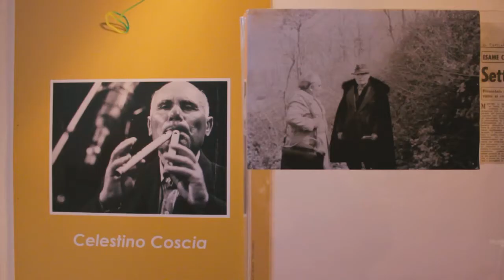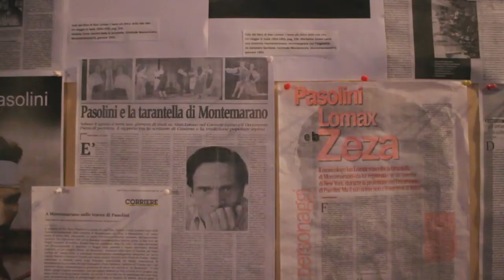Carnevale di Montemarano - Rinascita e Morte - Documentario e Intervista per una Tradizione Antica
Le tradizioni non si indeboliscono perché sorpassate dal tempo, ma perché perdono la loro funzione.
In una società post-moderna, post-industriale, post-uomo, in un mondo già alla rovescia, già ibrido, nevrotico, isterico, spettacolarizzante nel continuo ripetersi del nuovo sempre uguale, ha ancora senso il rituale del Carnevale, il sacrificio, la catarsi ?
video-docu-intervista dei resti